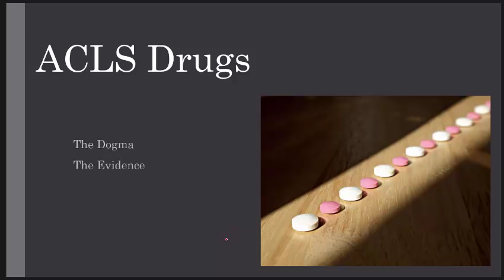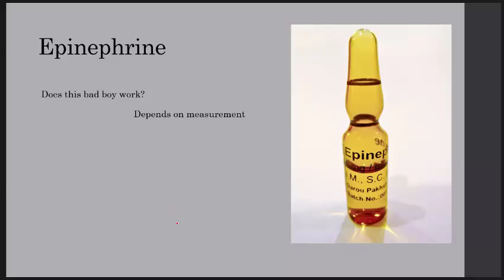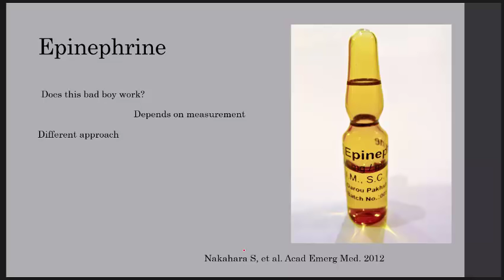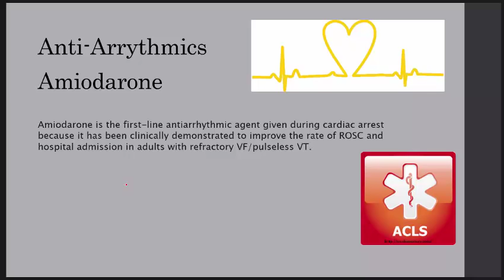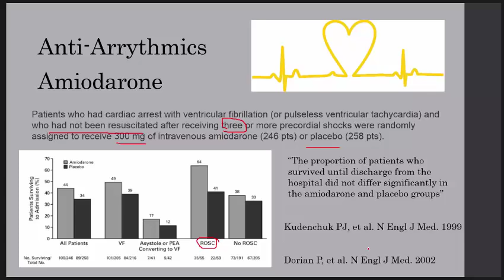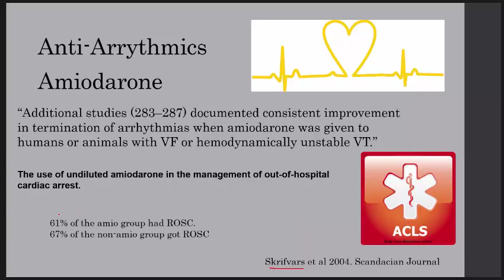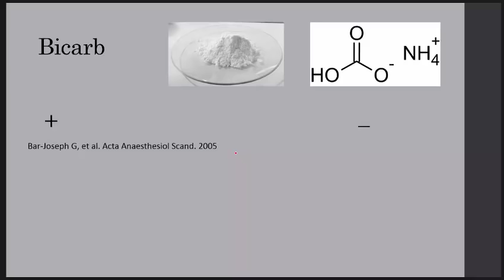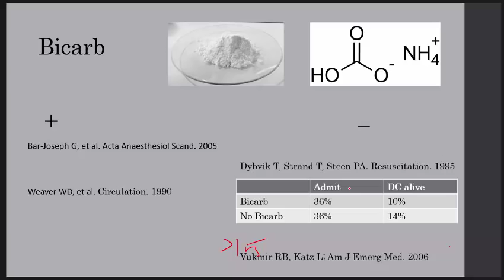ACLS Drug Review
A review of the literature supporting and refuting the utility of common drugs used in ACLS. Specific topics include: Epinephrine, Amiodarone, and Bicarb.

If you code patients and you use these meds, you should know where ACLS recs come from, the data supporting these recs, and where the holes are. This lecture is a rapid review of this literature.